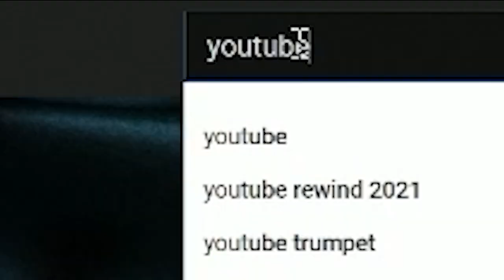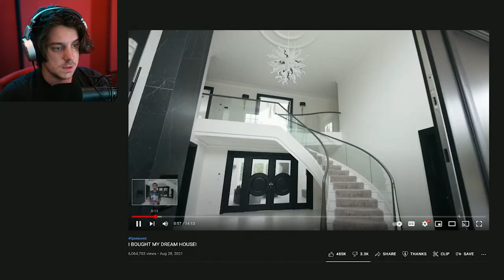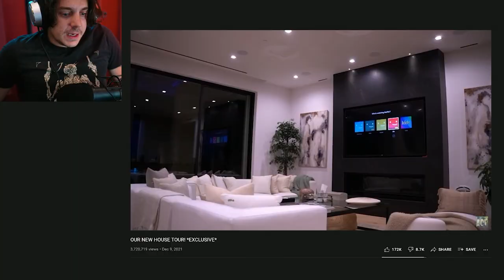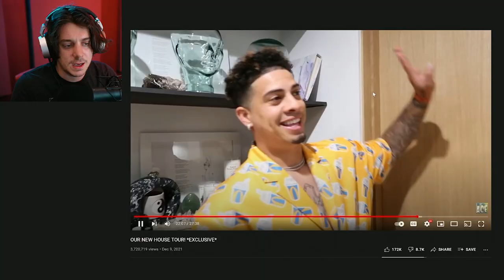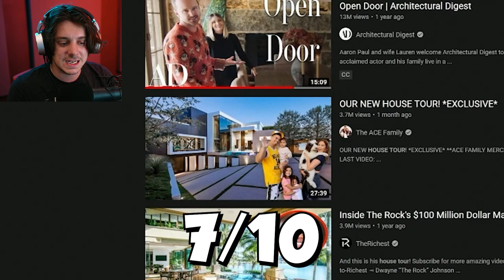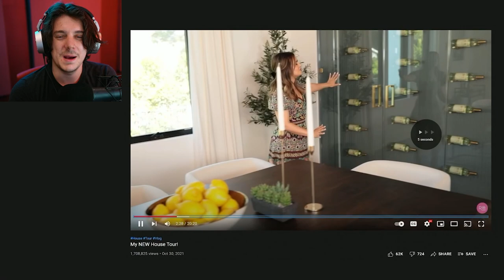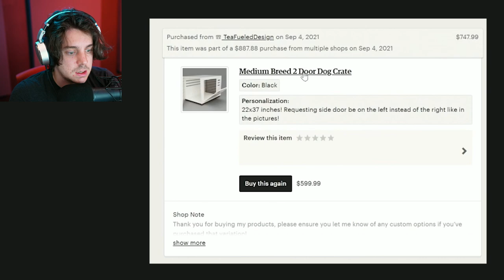i rated youtuber house tours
which youtuber has the BEST house?